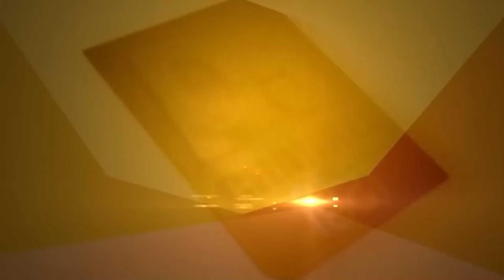ਪਿੱਛੇ ਹਟੇ Farmer, ਅੰਦੋਲਨ ਬਾਰੇ ਫ਼ੈਸਲਾ! ਮਸਲਾ ਹੋਵੇਗਾ ਹੱਲ! D5 Channel Punjabi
ਪਿੱਛੇ ਹਟੇ ਕਿਸਾਨ, ਅੰਦੋਲਨ ਬਾਰੇ ਫ਼ੈਸਲਾ! ਮਸਲਾ ਹੋਵੇਗਾ ਹੱਲ! D5 Channel Punjabi